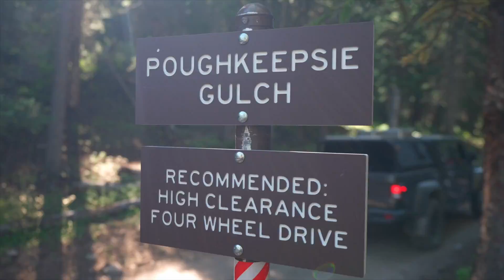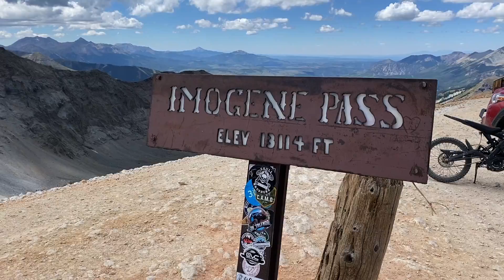REDARC NO LIMITS - Alpine Loop Colorado Mountains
SHOOTING & EDITING SERVICES FOR PROJECT

We hit the Alpine Loop with REDARC to film for a week! And the experience was life changing. Being fully independent while out filming is a huge advantage. The RedVision system allows us to do that. We were able to share our production eDirt Bike the Surron X from the trail. The Alpine Loop and other mountain passes in Colorado have in our opinions the best scenery for overloading out there!